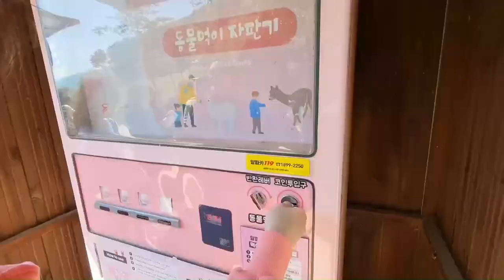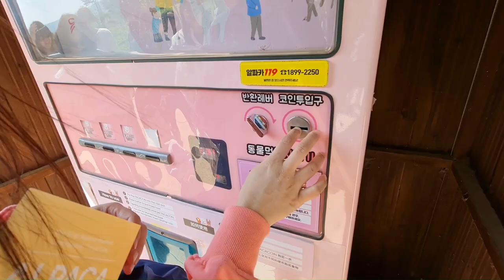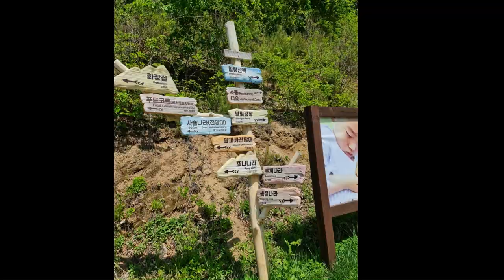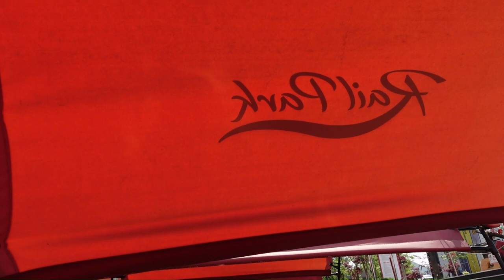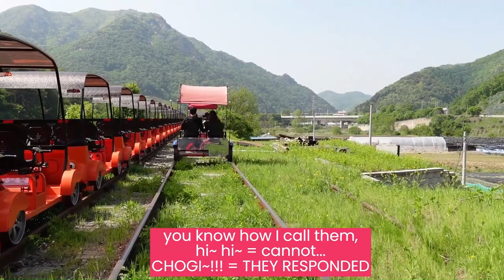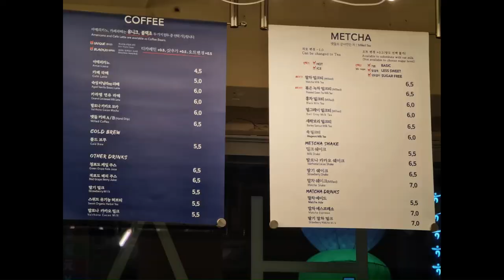🦙🦙 Alpaca World + Gamcheon Rail Bike 🛤 + Nami Island 🏝 klook day tour trip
Annyeonghasayo~! ^^
We book a day tour with klook, especially to experience alpaca world!
There is so much info in the video about this tour, so check it out!!